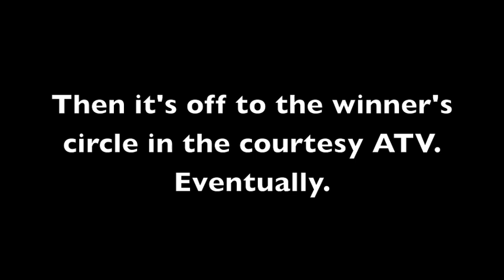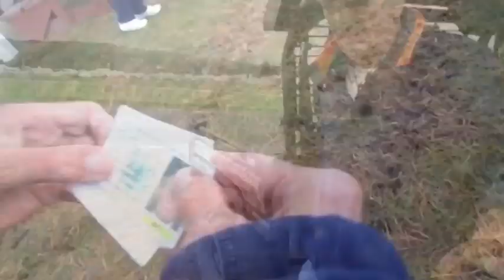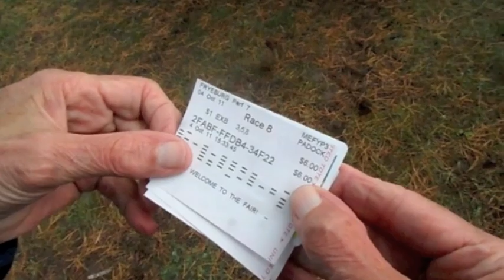Get Us to the Winner's Circle on Time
After the pacer Swingopolitan wins at the Fryeburg Fair, the team takes a wild ride to the winner's circle on the courtesy ATV.